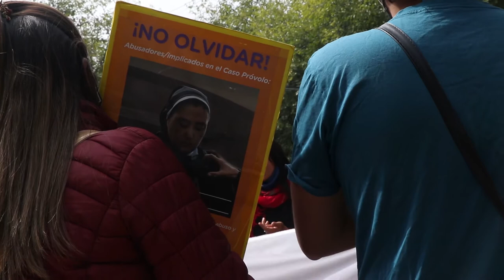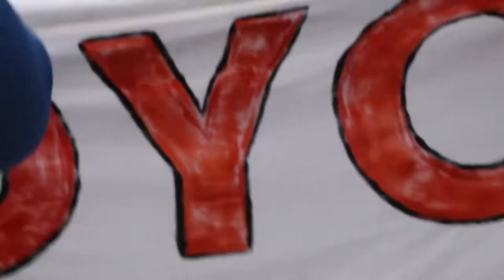Caso Próvolo 2: Familiares y Sobrevivientes piden que Inicie el Juicio ya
Este 19 de Marzo, Familiares y Sobrevivientes, acompañados por organizaciones e integrantes del Colectivo por la Restitución de Derechos a Sobrevivientes del Próvolo concentraron en la Plaza Independencia, para pedir que se de celeridad al inicio del juicio, que tiene 9 acusadas, entre ellas las monjas Kumiko Kosaka y Asunción Martinez.
El retraso se atribuye a que la defensa ha buscado deslegitimar las declaraciones de los ex alumnos en diferentes ocasiones.
Por otro lado, la sentencia del primer juicio, que fuera un hito histórico en materia de condena por abusos eclesiásticos a nivel mundial, incluía una lista de recomendaciones para la restitución de derechos: Al Ministerio de Salud, Ministerio de Desarrollo Social, Ministerio de Educación, ya que una verdadera restitución de derechos sería que estos ex alumnos puedan efectivamente estudiar, tener atención psicológica de ser necesario, poder acceder a una vida digna para elles y sus familias. Estas recomendaciones son de vital importancia, ya que por afuera de los juicios son varios los y las sobrevivientes que no han llegado a declarar, y cuyos derechos aun no han sido ni restituidos, ni atendidos.